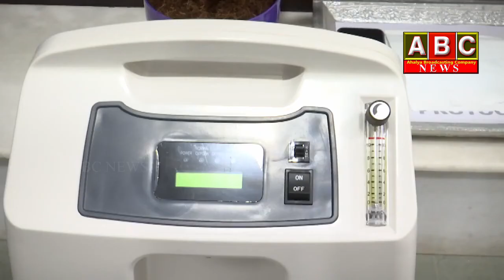South Indian Cement Manufacturers Association (SICMA) donate 200 Oxygen Concentrators Rs 2 crore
ABC NEWS
WATCH:South Indian Cement Manufacturers Association (SICMA) donate 200 Oxygen Concentrators Rs 2 crore ||ABC NEWS